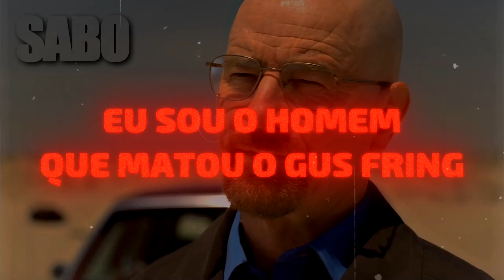AS MELHORES MITAGENS EM SÉRIES E FILMES (Melhores Momentos)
- SÉRIES E FILMES UTILIZADOS:
00:00 - Intro
00:10 - The Boys
00:42 - Homem Aranha no Aranhaverso
1:08 - Os Vingadores | Guerra Infinita | Ultimato
2:44 - Breaking Bad
3:30 - Velozes e Furiosos 6
4:03 - Cobra Kai
4:26 - Gato de Botas 2
5:10 - Teen Wolf
5:31 - Final de vídeo

MÚSICAS:

► AVISO IMPORTANTE :  Eu não possuo imagem, música, arte, ou a letra. Este vídeo não pretende violar qualquer dos direitos autorais. Isto é para promover!

- Aqui você vai ver mitagens, edits, videos motivacionais e shorts de várias séries e filmes!

Aplicativo de edição: Sony Vegas Pro16